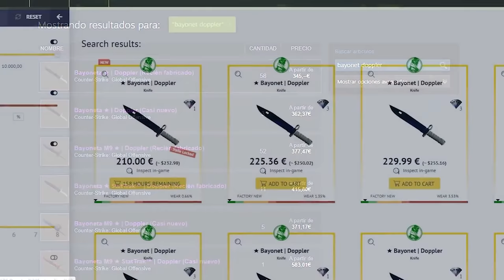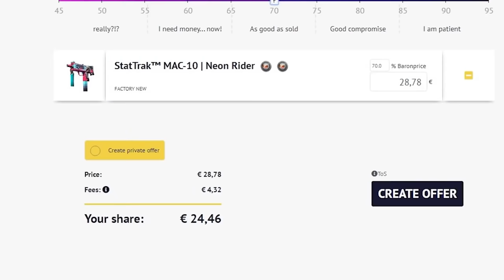¡¡MATA A 4 ENEMIGOS DE UN TIRO DE SCOUT!! | LOS MEJORES CLIPS DE CSGO EN REDDIT #154